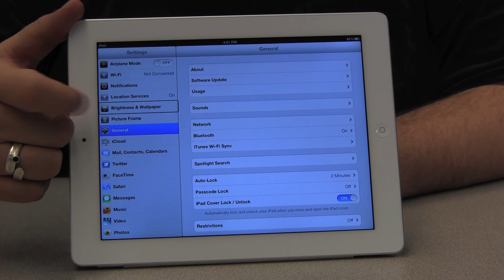Controlling YouTube with JAWS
This video is part of free online course. A lot of people find it difficult to use YouTube with JAWS. But pressing Insert and Z give you more control over the slider functions and the volume control. Tab to the control you want to adjust. Tab until you hear play or pause and then shift tab to control it. Right and left arrows take you forward and back through the video. Tab again until you reach the mute button. Up and down arrows control the volume.